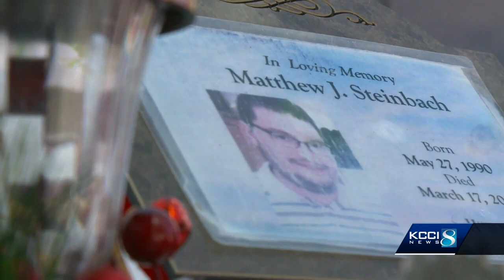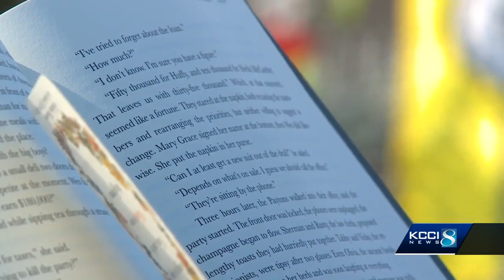This is Iowa: A Dad's Devotion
For nearly a year, an Iowa father has spent part of every single day visiting the grave of his son.